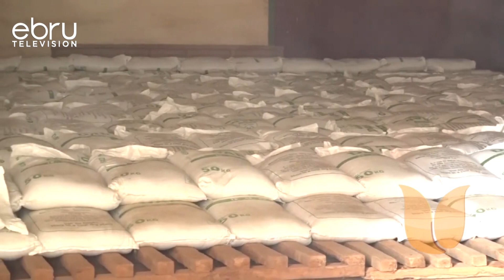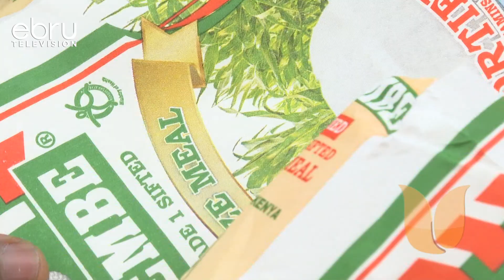Rais Adokeza Mpango Wa Serikali Kupunguza Gharama Ya Maisha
Rais William Ruto Ametaja Hatua Ya Utawala Uliopita Kuweka Ruzuku Kwa Mafuta Na Unga Kama Hatua Ya Kisiasa Ambayo Haikuwa Kwa Manufaa Ya Wakenya. Kulingana Na Rais Ruzuku Hiyo Iliwafaidi Watu Wachache Na Si Mkenya Wa Kawaida Hivyo Kutaja Kwamba Serikali Yake Ita Angazia Uzalishaji Wa Chakula Ili Taifa Liwe Na Chakula Toshelevu.